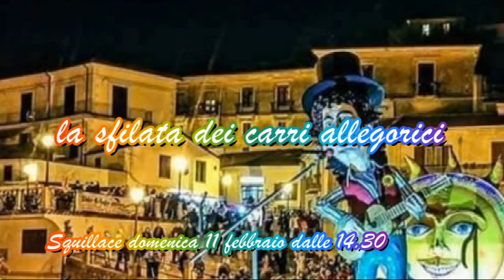Spot Carnevale Squillacese 2024